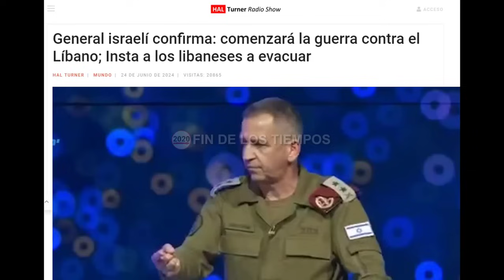GENERAL ISRAELÍ CONFIRMA QUE LA GUERRA CONTRA EL LÍBANO COMENZARÁ E INSTA A LOS LIBANESES A EVACUAR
En los últimos días se han venido incrementando las tensiones en medio oriente y todo a punta a que un nuevo frente se estará dando en esta guerra que lleva el estado de Israel con sus vecinos, lo cual vamos analizar en este video que les invito a compartir.